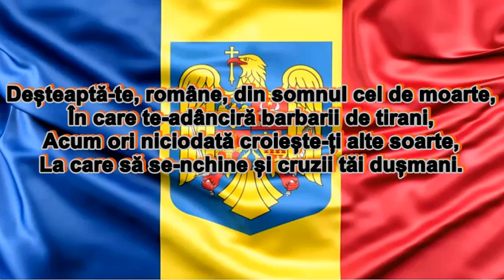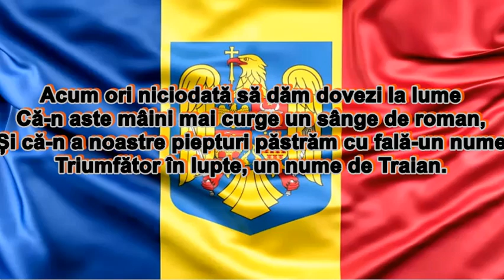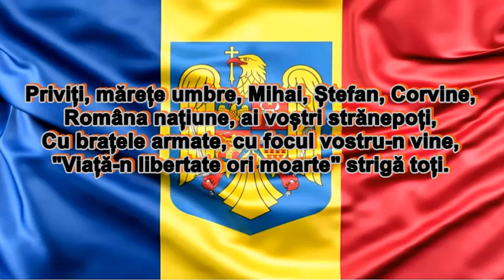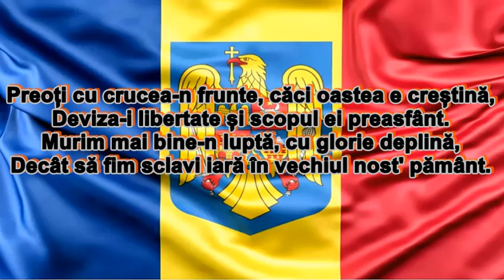Deșteaptă-te române! versuri- transpus sol minor